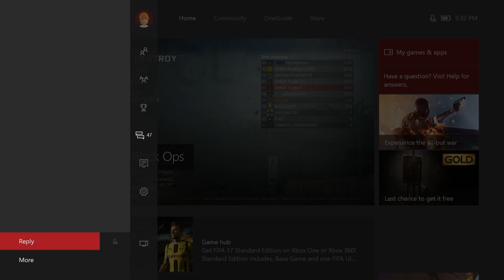بلاك اوبسسسسس 1 !!!!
اذا اعجبك المقطع لا تنسى تنشره ^^

instgram : vSLooM
Steam : vSLooM & vSLooMx